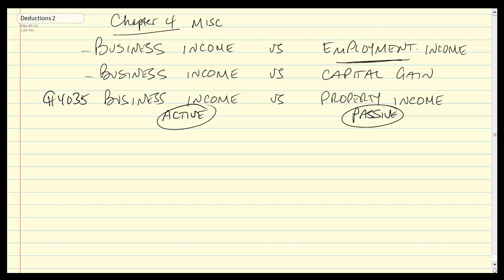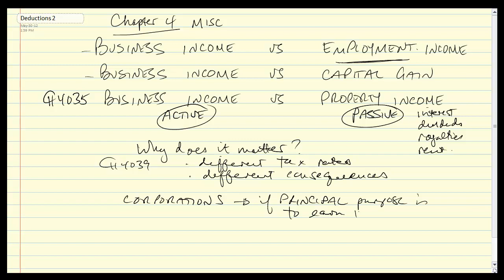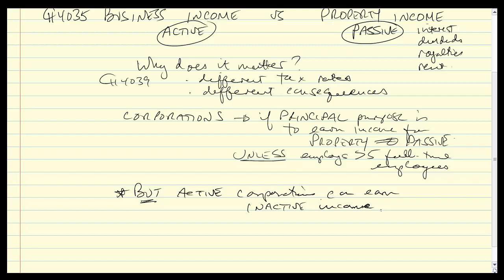Business deductions 2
biz ded